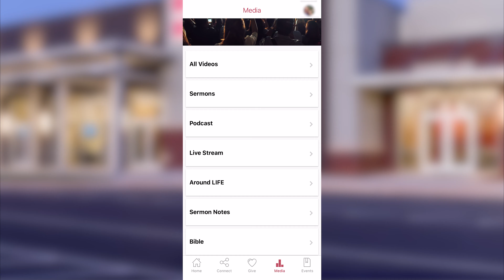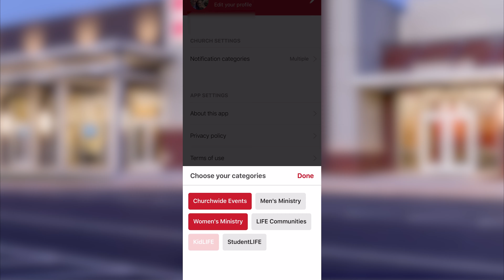New LIFE App Tutorial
The new LIFE App is your one-stop shop to access everything LIFE including access to sermons, podcasts, social media, event registration, sermon notes, our devotional blog and much more!